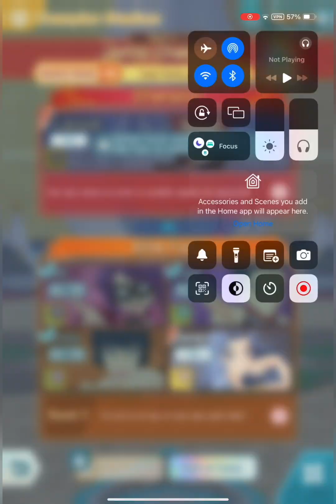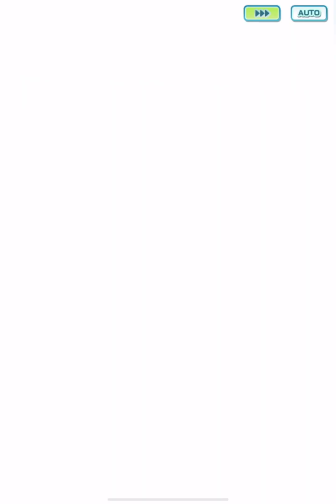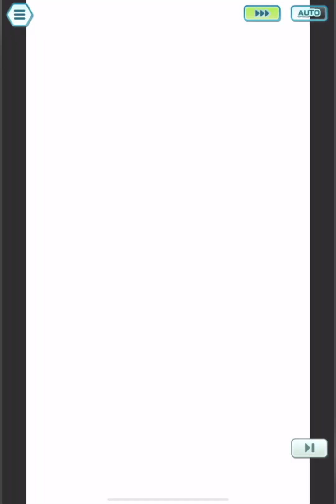Pokemon Masters EX Johto Challenge Champion Stadium Week 44 Week 216 Master Mode 15K POINTS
Follow me in Instagram:
 ant 7333